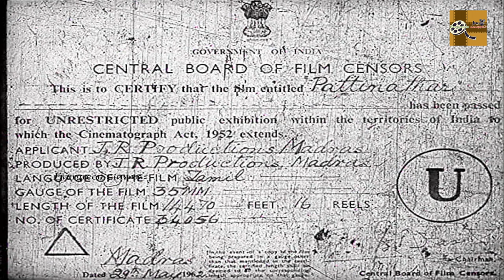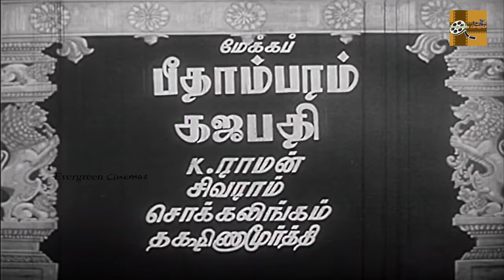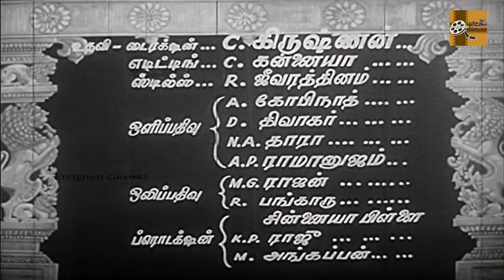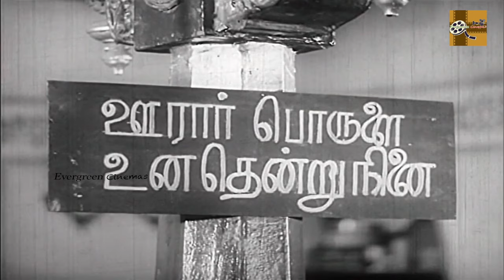Pattinathar Full Tamil Movie HD | T. M. Soundararajan | M. R. Radha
Pattinathar is a 1962 Indian Tamil-language Hindu devotional film, directed by K. Somu, and written by Thanjai N. Ramaiah Dass and Akilan. The film stars T. M. Soundararajan, who played the title role and M. R. Radha, who played the antagonist.

Directed by : K. Somu
Written by : Thanjai N. Ramaiah Dass , Akilan
Starring : T. M. Soundararajan , M. R. Radha
Cinematography : R. Chitti Babu
Edited by : E. Dharmalingam
Production company : J. R. Productions
Release date : 1962
Running time : 120 minutes
Country : India
Language : Tamil